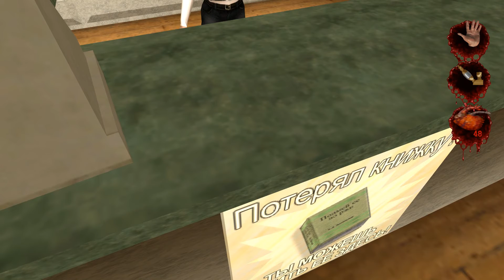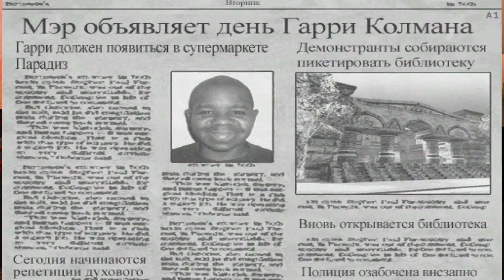Postal2 (2)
Postal 2 — компьютерная игра в жанре шутера от первого лица, разработанная независимой компанией Running with Scissors, Inc.. Российская локализация выполнена компанией Акелла.

Главный герой игры — Чувак (англ. The Dude, полное имя The Postal Dude Junior Младший Чувак Курьер[2]), проживает рабочую неделю в городе Парадайз (англ. Paradise, дословно Рай) и совершает самые рядовые поступки: покупает молоко, обналичивает чек в банке. Однако каждая задача может быть решена различными способами: как мирными, так и насильственными.